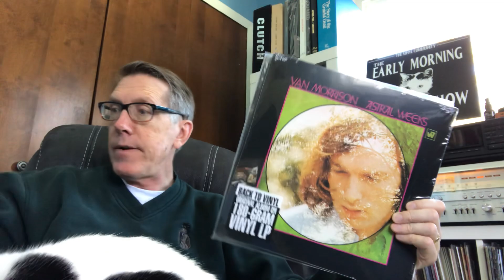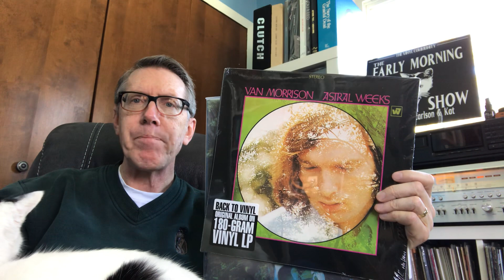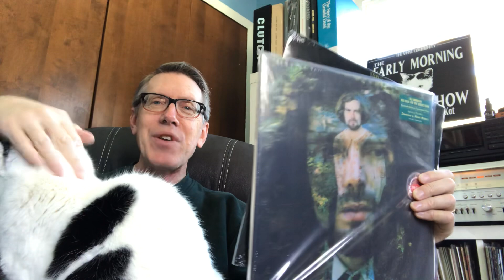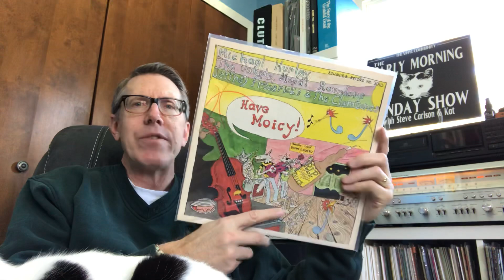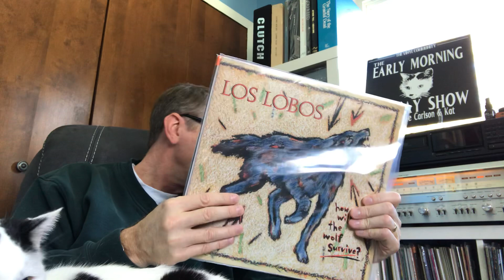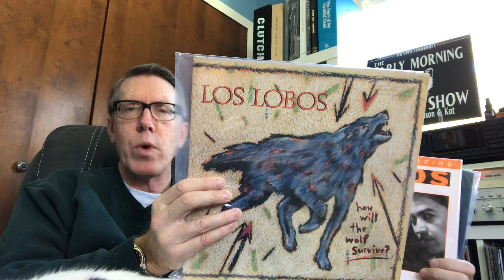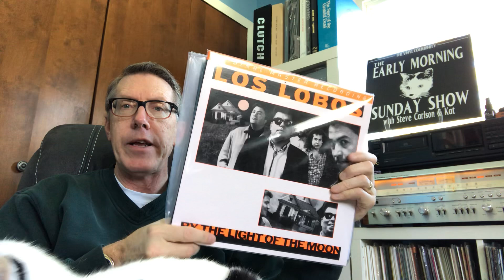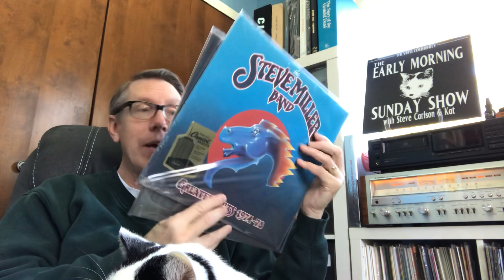Bringing Back Some Old Friends With Some Stories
A look at a few of my favorites albums I recently brought back into my collection and some stories , some personal and some about the album, that go with them